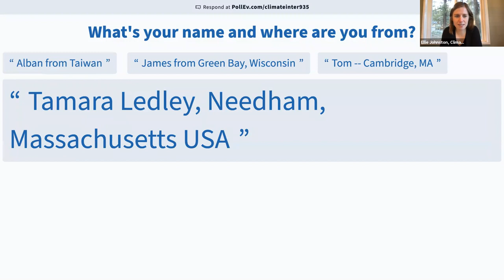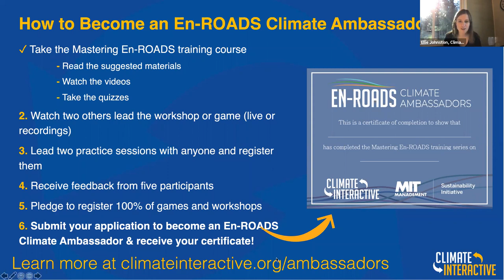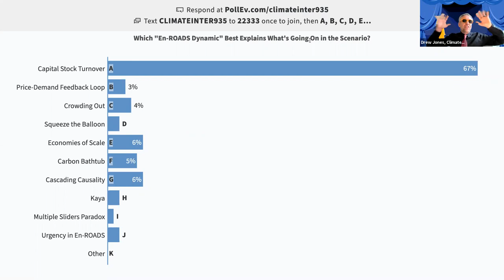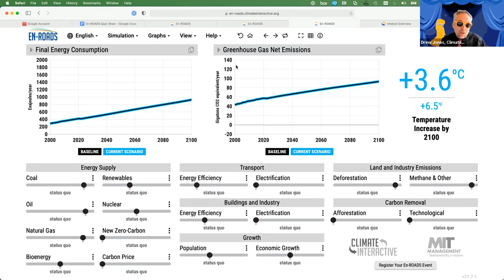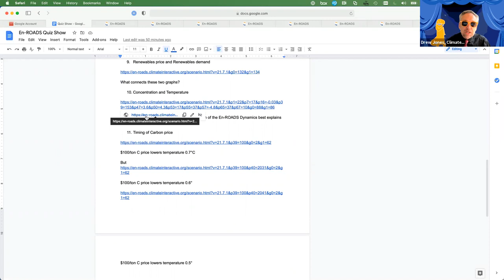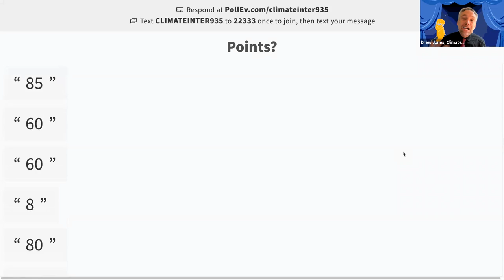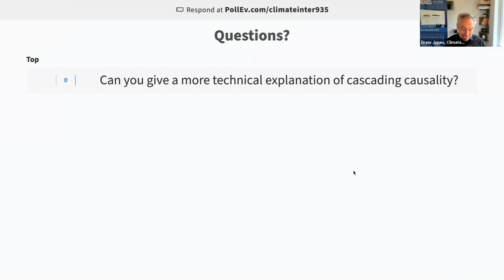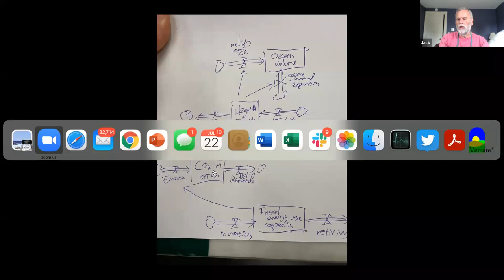Mastering En-ROADS July 22, 2021 – Exploring En-ROADS Dynamics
In this meetup, Climate Interactive’s Andrew Jones and Ellie Johnston leads the fourth live session of the Mastering En-ROADS training series. Are you interested in joining the Mastering En-ROADS training series? Learn more and sign up for this free program